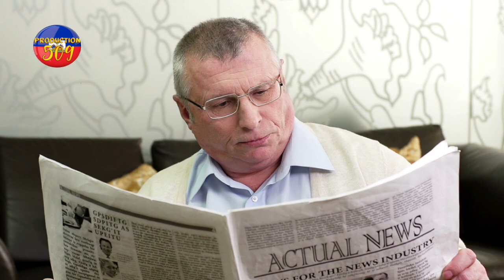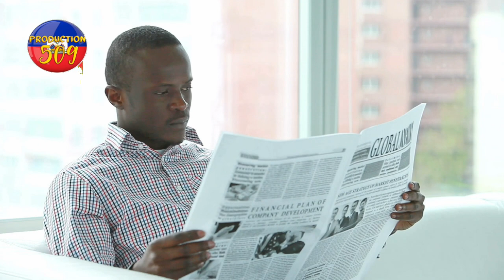ARIEL HENRY pral moute gaz la pired toujou moun kap boule kawotchou yo pral gen gwo pwoblem pired